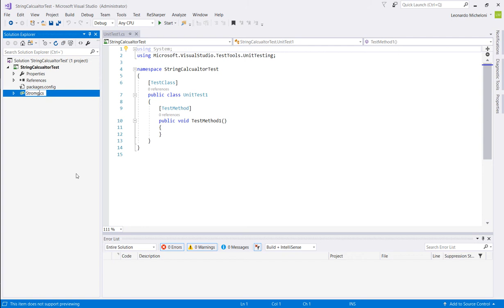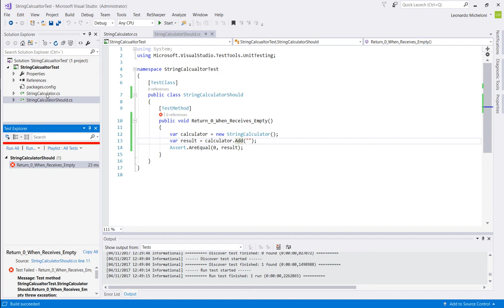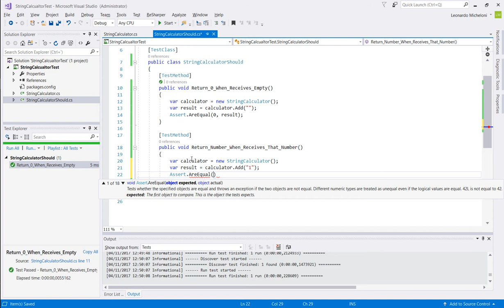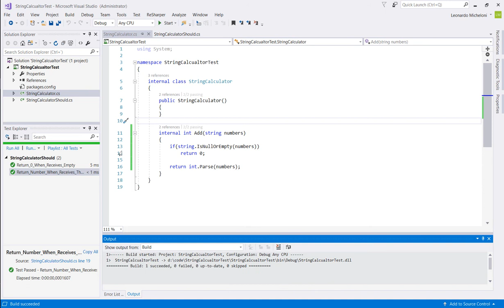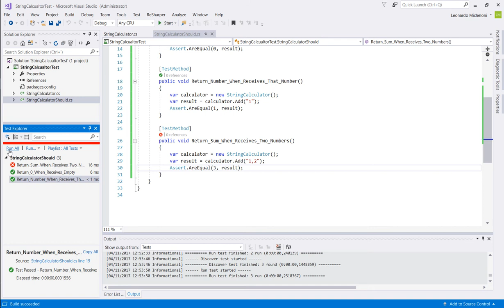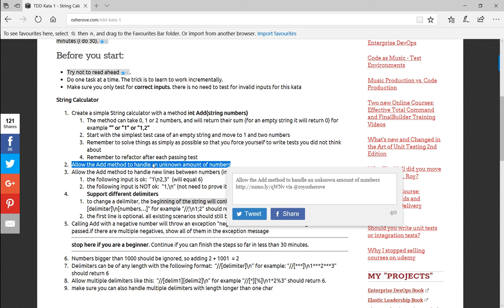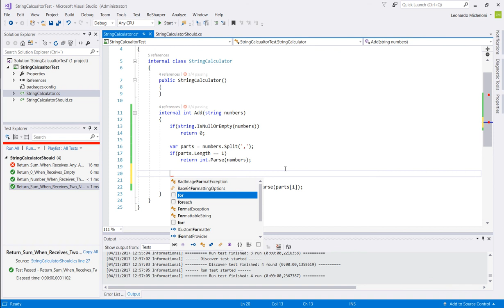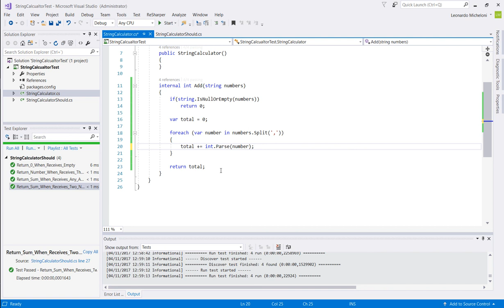Introducción y ejemplo de TDD con código C#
En este ejemplo vemos el desarrollo de los primeros casos de la kata de TDD de es parte de lo que presenté en el Meetup de MScoders Madrid